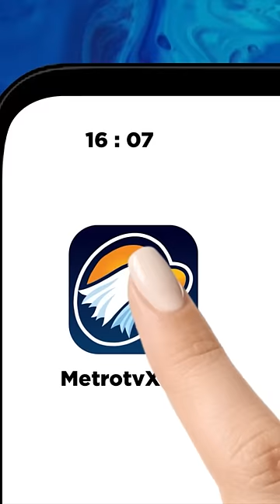Ganjar Respon Pernyataan Jokowi Dalam Debat Capres Ketiga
MetroTV,